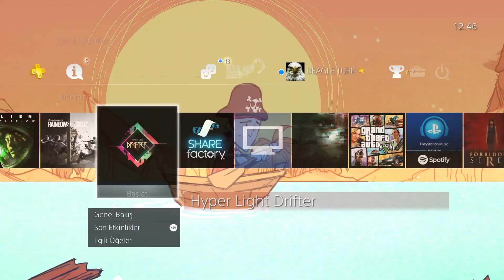Don't Strave: Shipwrecked Theme - Playstation 4 - 60FPS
PLAYSTATION ID: DEAGLETURK
XBOX LIVE ID      : DEAGLETURK